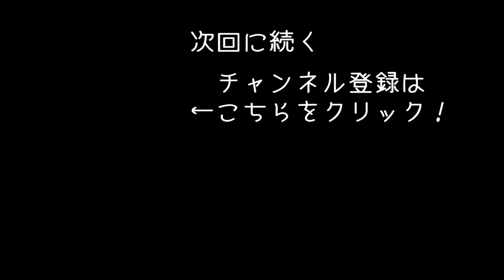音声認識機能を使って航空管制シミュレーターに挑戦【 Tower!3D Pro 実況 】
航空管制官に挑戦出来る「Tower!3D Pro」のゲーム実況になります。
音声認識機能はWindowsの音声認識機能（英語版）を起動する必要があります。
※こちらのゲームは開発関係者から提供してもらいました。